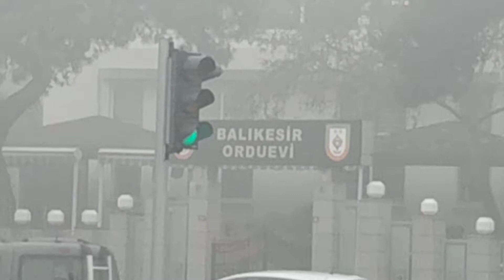Two hours in Balıkesir,Turkey